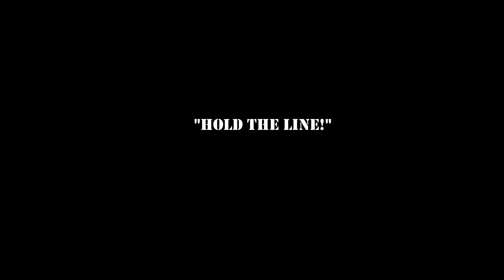DCS- MOVIE "HOLD THE LINE"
Downloaded Normandy and spitfire. Went into it scared because people complaining about about fps and such on VR. Set up a formation of 4 echelon right, close group, almost overcast. morning flight with a ton of ships in the channel. Up at 6000ft, busting through the clouds on a right bank, 3 of my guys in close formation(D-Day skin) with the sun coming up and ship wakes down below clearly visible.

Being a huge WW2 buff, that was truly a divine experience for me. The hair on the back of my neck stood up. I couldnt possibly be there. but I was.

DCS has done it again. Bravo.